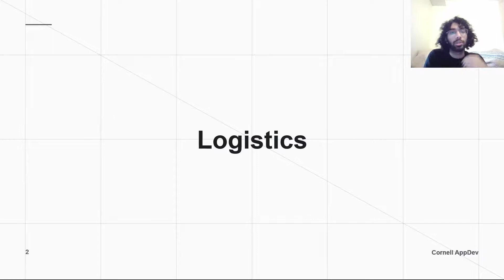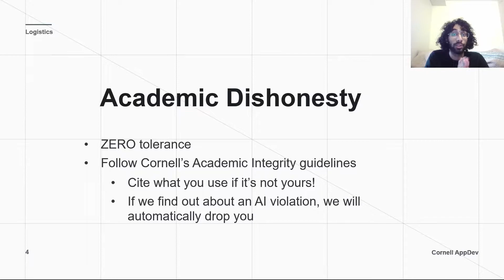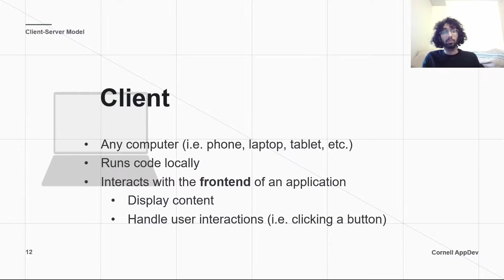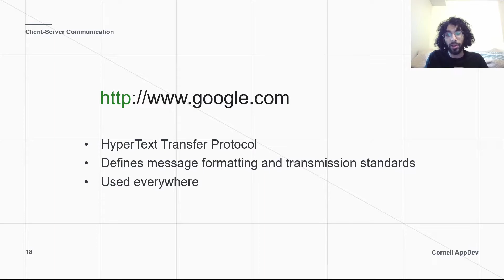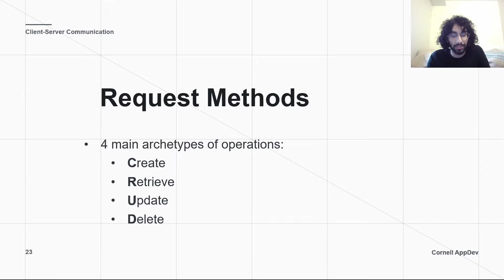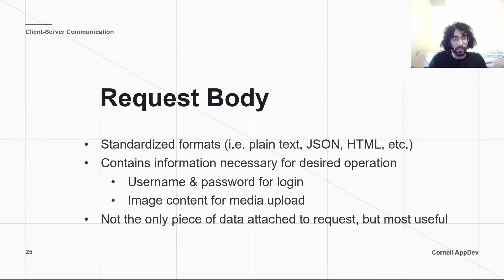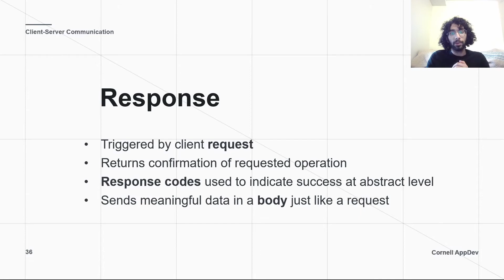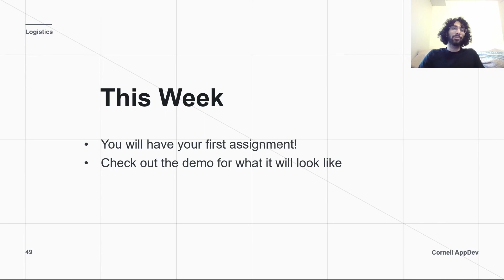Intro to Backend Development: Lecture 1 - Routes